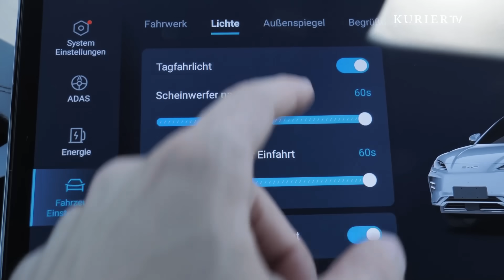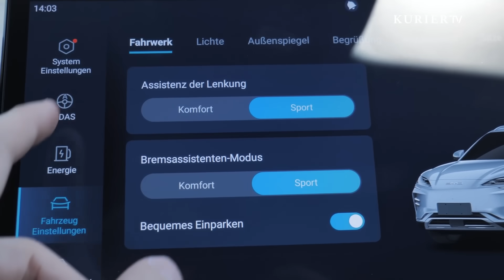Auto-Hersteller BYD will europäischen Markt revoultionieren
Im heimischen Straßenbild sieht man E-Autos aus China noch selten. Danijel Dzihic verantwortet den Marktstart von BYD in Österreich. Warum es für den Geschäftsführer kein Zurück bei der E-Mobilität gibt und die Marke zum Europäer werden will.